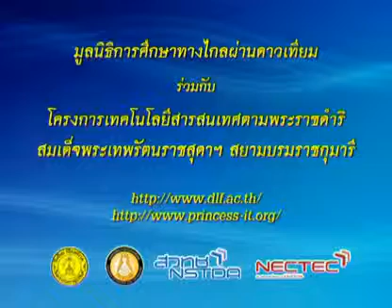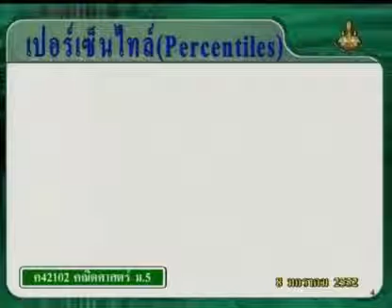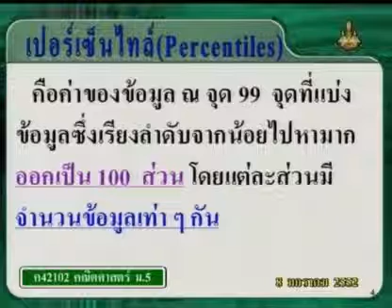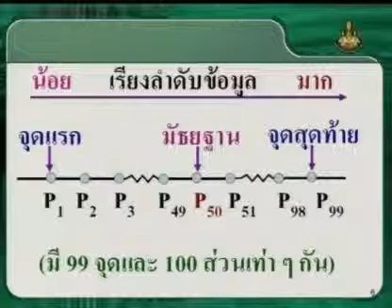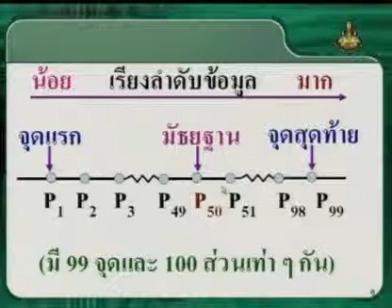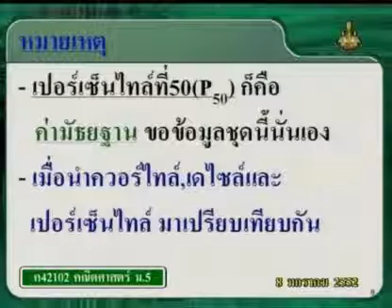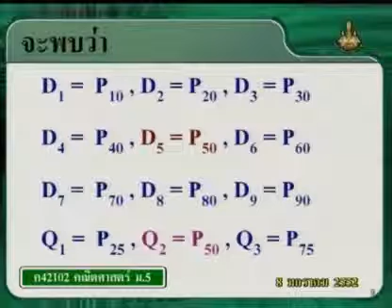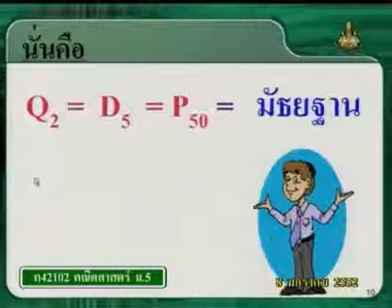207 51maM5 054Ah mathm 5 คณิตศาสตร์ม 5